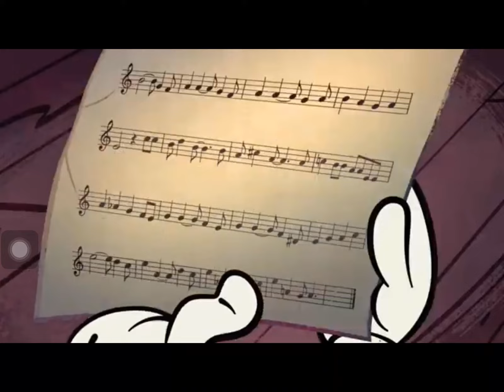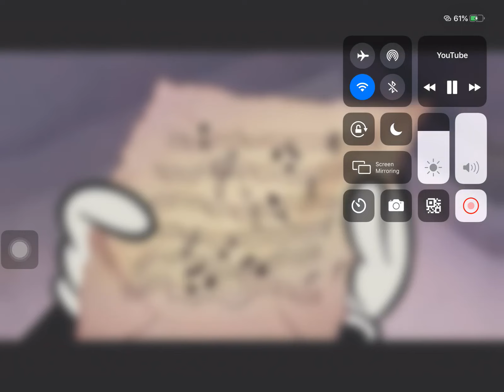Mickey Mouse play music Coffin dance astromania ( cover)